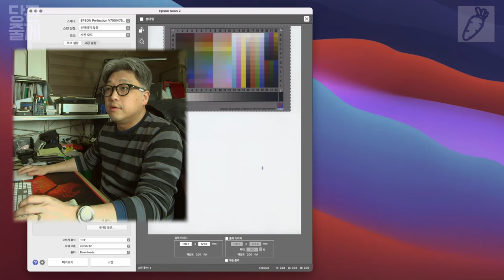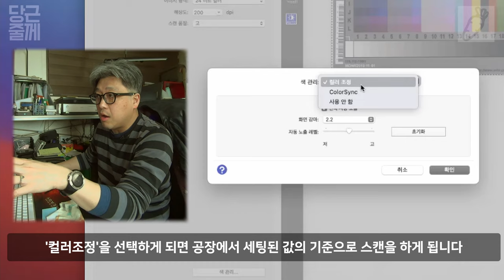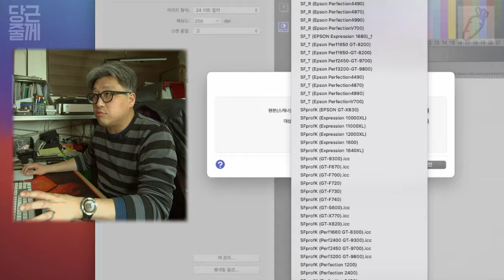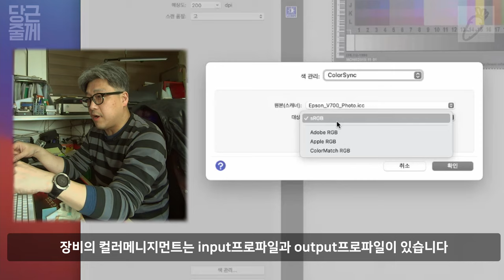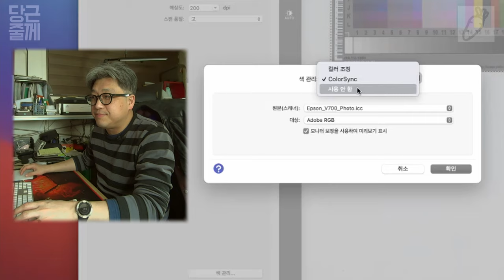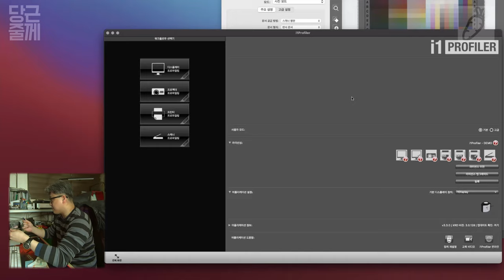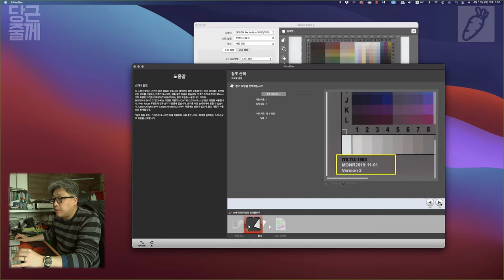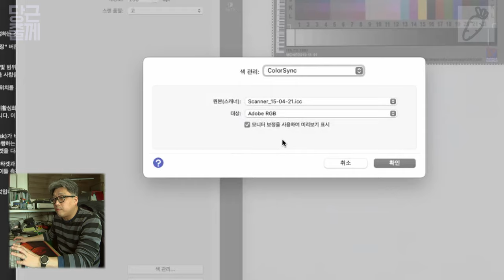스캐너 색을 맞추어 드립니다. [당근줄께] 스캐너 캘리브레이션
스캐너의 색이 틀어 지는 것을 맞추어 주는 스캐너 캘리브레이션 기능입니다.

0:00       intro
1:00       오늘강좌 내용
2:10       스캐너를 구입하면 따라오는 번들 제품
5:05       사용방법
13:15     i1 Scanner 사용하여 장치 프로파일 만들기
24:21     마무리.